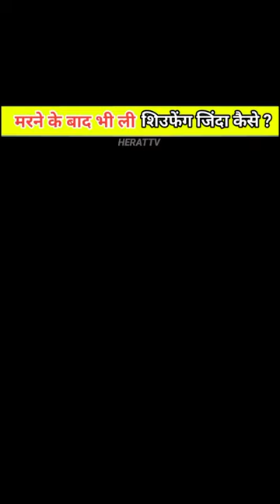Marne Ke 7 दीन बाद Zinda Hone Wali Li Xiufeng (HERATTV)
95-year-old Chinese woman terrified her village by climbing out of her coffin after being ‘dead’ for six days.

Li Xiufeng was found motionless and not breathing in bed by her neighbour more than a fortnight after tripping and suffering a head injury at her home in China's Guangxi Province

When he failed to wake her up, Chen Qingwang assumed the frail grandmother had passed away in her sleep, at her home in the village of Liulou, in Beiliu..

Recounting his daily visit to bring the elderly lady breakfast, Mr Qingwang, 60, said: “"She didn't get up, so I came up to wake her up.

"No matter how hard I pushed her and called her name, she had no reactions.

“I felt something was wrong, so I tried her breath, and she has gone, but her body is still not cold."

Because Mrs Xiufeng lived alone, Mr Qingwang and his son made preparations for her funeral, which included keeping the coffin in the house for several days for friends and relatives to pay their last respects.

The ‘dead’ woman was laid in her coffin on February 19, two days after she was discovered.

However, Mr Qingwang chose not to nail the coffin shut ahead of the planned burial on February 24.

The day before the funeral, Mr Qingwang arrived at his neighbour’s house to find the coffin empty and the corpse gone.

"We were so terrified, and immediately asked the neighbours to come for help," he said.

After searching for the missing body, the villagers were stunned to find Mrs Xiufeng sitting on a stool in her kitchen cooking.

She reportedly told villagers: “I slept for a long time. After waking up, I felt so hungry, and wanted to cook something to eat.

"I pushed the lid for a long time to climb out."